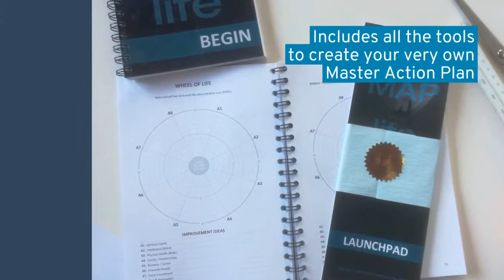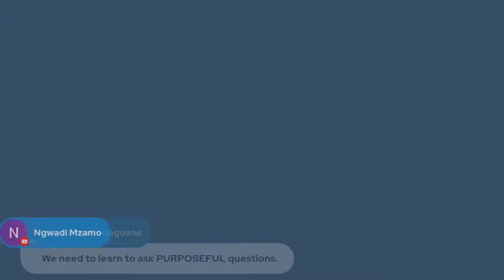HOW TO CREATE by Glen McQuirk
Ever had an idea that you wanted to realise? Imagined a future that did not exist? Dreamed a dream that could change the world? Find out the key principles that you need to apply to create something from nothing...well almost nothing.